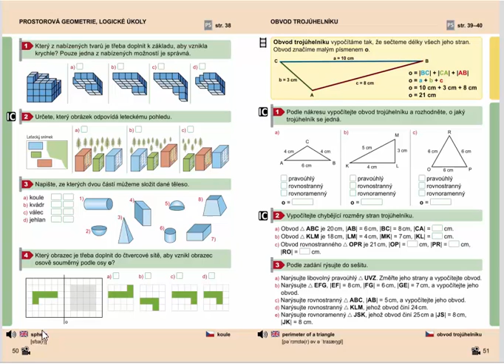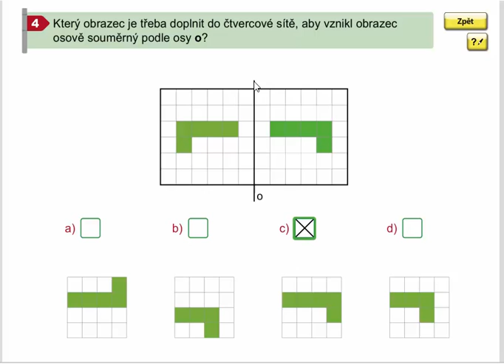Logické úlohy, Geometrie pro 4.ročník, str. 50, cv. 4